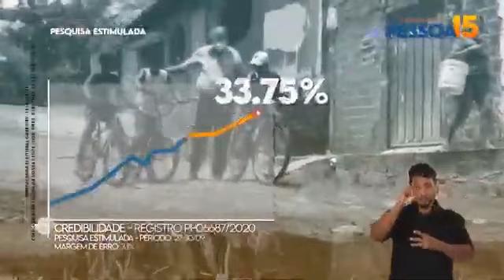Teresina - Doutor Pessoa (MDB) - HGPE 20/10 (3) - 2020